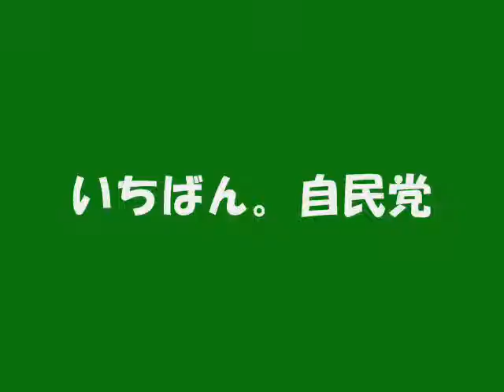第6回みんなで行こうZE!!「富士山頂御来光ツアー」（ナビ：中谷元）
８月２８日、２９日の両日に行われた、第６回みんなで行こうZE!!
「中谷元と行く日本のいちばんを登る富士山頂御来光ツアー」の開催リポートです。